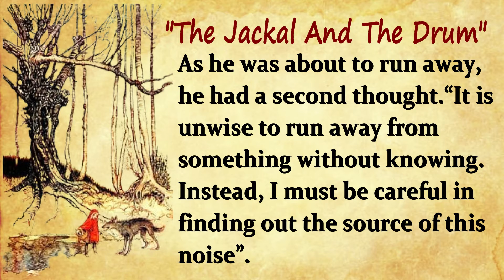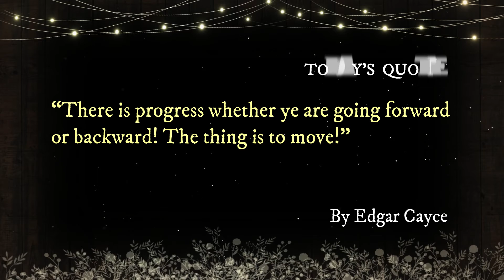SHORT STORY| The Jackal And The Drum-English Story| LEARN ENGLISH THROUGH STORY | Listening Practice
The answer is Let's learn short story and English through story. Let me tell you that  the Short story "The Jackal And The Drum is English story  as a kind of short story that is so amazing for learning English and listening English practice.

Learn English Through Story in This English story or short story is listenable (Audio+Text Available) for everyone who wants to listen English story and improve your English IELTS well. Story in English or English story with subtitle becomes the suitable method and the easiest way for all beginners in English listening practice .

Fairytales Fantasies will share more updated videos about Listening Practice English short story, story in English or English stories to improve your English and IELTS in general and specially for your Listening Practice your English listening in a fun way.

"The Jackal And The Drum"  short story is made in the form of  English audiobook in order to help the listeners know how to learn English  well and it can used for your activity when you listen English while sleeping.

You can do learning your English listening and English Listening by choosing the best short story or English story for listening that will improve your English, your IELTS  and level up not only your listening skills, but also your English conversation, IELTS Scores, English speaking practice,conversation English speaking, hit your TOEFL and IELTS listening,

By doing all steps slow but sure regularly, I do believe that your story and IELTS English listening practice and your adaptable language learning that focuses to how to learn English for special purposes to increase language skills better will super awesome.

As a professional English teacher with a Master Degree in Applied Linguistics,Majoring in English Literature, of course and with all my pleasure, I've spared my rest of the time to create more interesting videos focusing on English Listening since I would like to help all people, students and all language learners to learn English easily to achieve such great language skills in reading, listening, speaking and writing.

For more updated videos : Short Stories, English Conversations, Talks, and Inspirational Quotes for refreshing your mind, body and soul.
Therefore, If you are searching English Learning Resources ...

1. to gain better skill in listening
2. to gain better skill in speaking
3. to gain better skills in reading
4. to learn and listen American accent
5. to learn and listen British accent
6. to boost your TOEFL and  IELTS listening test
6. to enrich your knowledge  world of Folktales, Short Story, English
     conversations, Talks, and Inspirational Quotes.

FOR YOUR INFORMATION:

Have you known The Jackal And The Drum in English story before?

"This is amazing story and becomes an interesting short story with full of moral values that will entertain you most and it will  make you happy with the easy plot and conflicts. “The Jackal And The Drum" is amazing English story for listening and really suits for you to improve your English in listening practice"